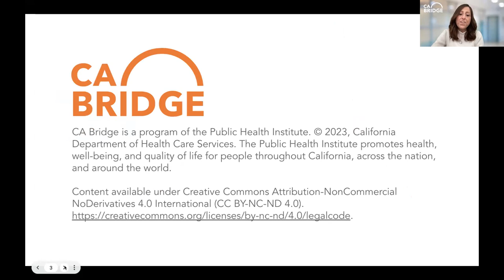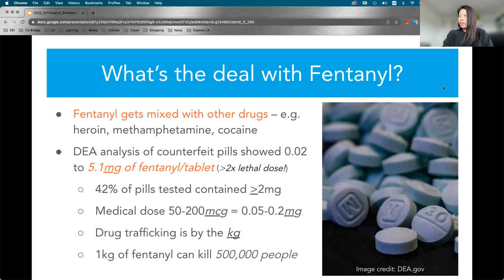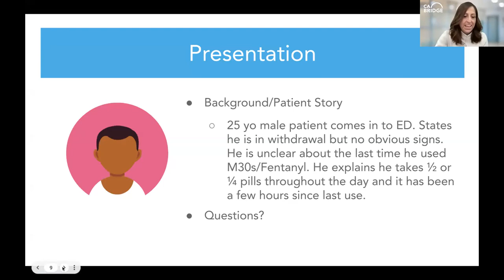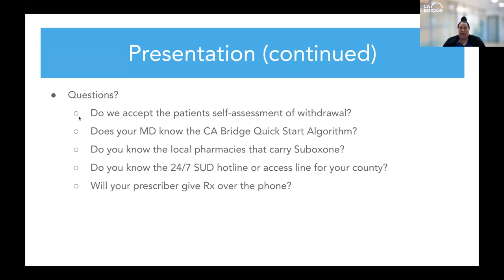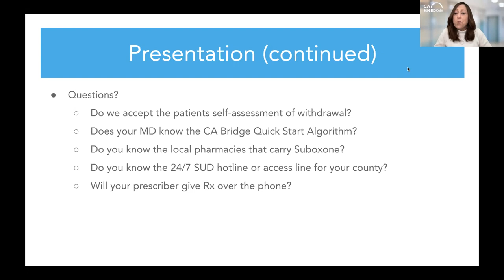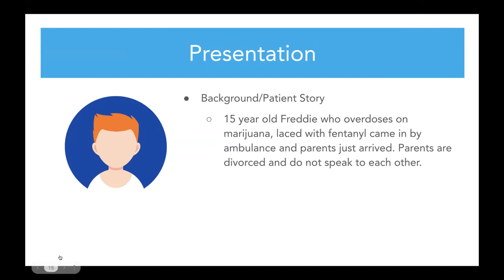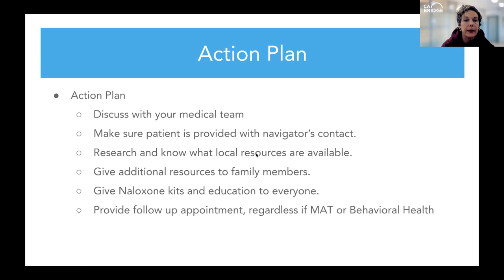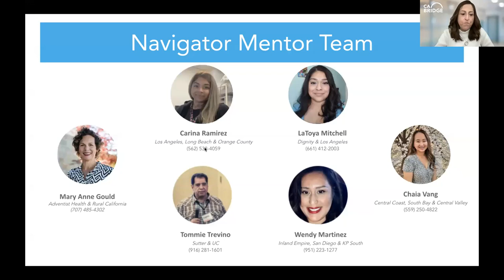Case Studies: Ethical & Medical Dilemmas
Ethical and medical dilemmas can be challenging in your navigator role. This session will review ethical and medical dilemmas cases for adults and youth.